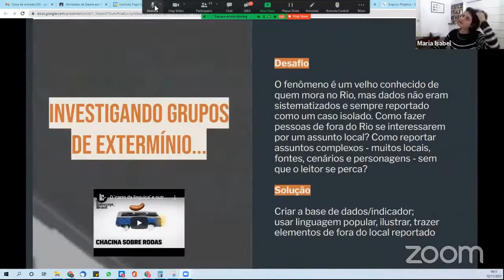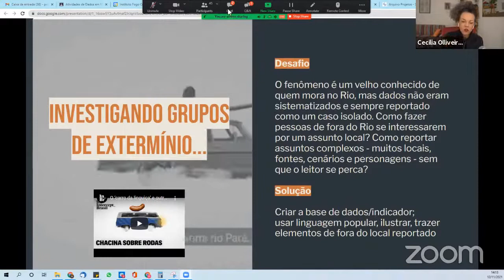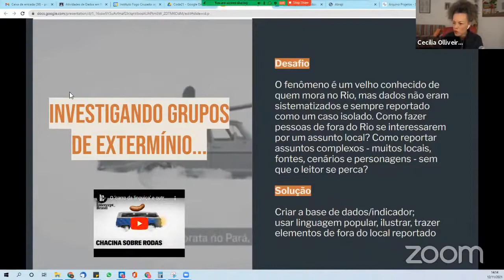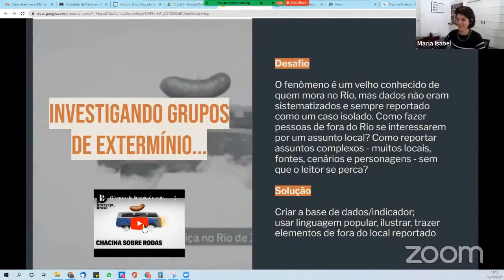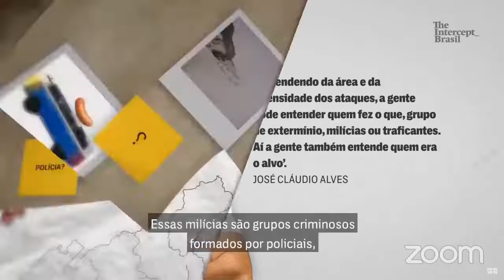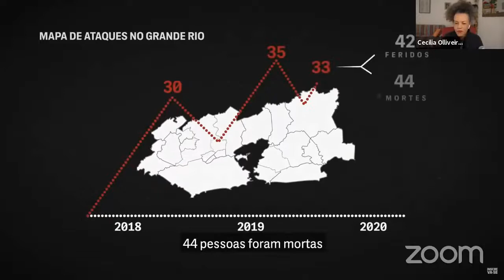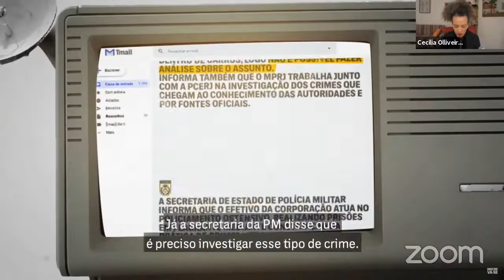Investigando grupos de extermínio com jornalismo de dados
INVESTIGANDO A SEGURANÇA PÚBLICA: COMO COMBINAR FONTES DE DADOS PARA CONTRAPOR DISCURSOS GOVERNAMENTAIS

Nesse workshop, Cecília Olliveira detalha o processo de apuração e comenta como fez para chegar aos dados da reportagem "Chacina sobre rodas". Além disso, ela mostra estratégias para comunicar pautas sobre segurança que, à primeira vista, podem parecer muito locais. Desde a escolha do formato até o ângulo da história, o objetivo é mostrar como existem várias maneiras de nacionalizar temas relacionados à segurança.

Apresentado por:
Cecília Olliveira - É jornalista investigativa, dedicada à cobertura do tráfico de drogas e armas e à violência. Em 2016, frustrada com a falta de dados, começou a mapear os tiroteios no Rio de Janeiro. Essa ideia se transformou no Fogo Cruzado, hoje um Instituto, que usa tecnologia para produzir e divulgar dados abertos e colaborativos sobre violência armada. Atualmente, o FC está se espalhando por todas as grandes cidades do Brasil. Cecília foi a única finalista latino-americana do Prêmio Repórteres Sem Fronteiras para a Imprensa de 2020, que celebra vozes intrépidas e corajosas na mídia global.